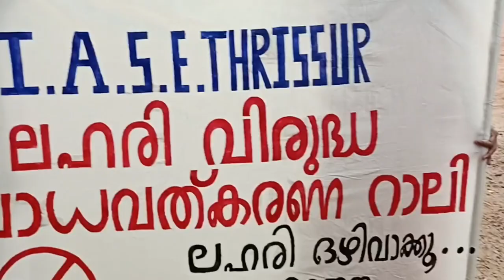ലഹരി വിരുദ്ധ ബോധവൽക്കരണ റാലി നടത്തിയപ്പോൾ 😃😃